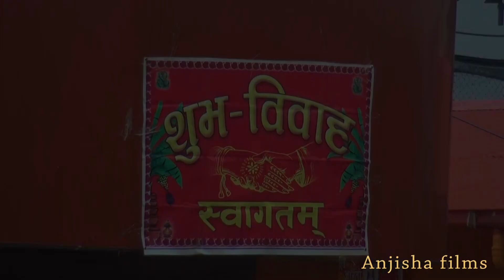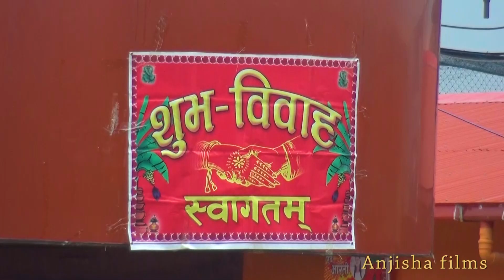Aarati weds Parkash wedding Highlight 2075, BUTWAL